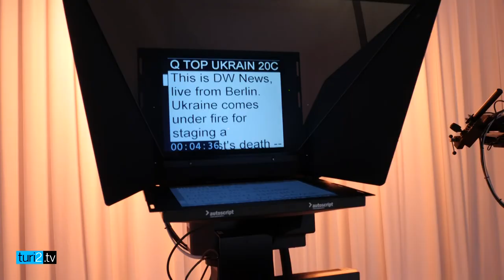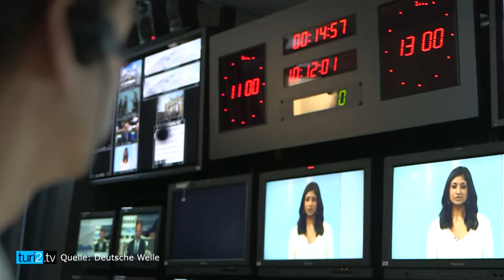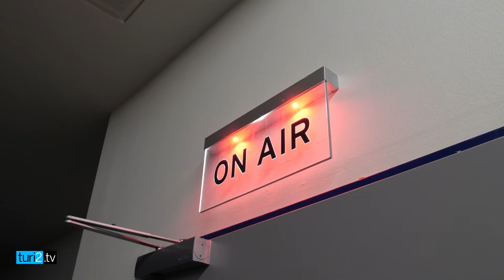"Die Regierung redet uns nicht rein" – Intendant Peter Limbourg über 65 Jahre Deutsche Welle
Sendungsbewusst: Intendant Peter Limbourg führt die Deutsche Welle in ihr 66. Lebensjahr und rechnet den deutschen Auslandssender keineswegs zum alten Eisen. "Wir müssen uns ständig verändern", sagt der frühere N24-Chefredakteur im Interview mit turi2.tv und zeigt den neu gebauten Newsroom in der DW-Dependance in Berlin. Von hier aus schickt die Welle ihr Programm in rund 30 Sprachen um die Welt. Dass Limbourg mit seinem neuen englischen Nachrichten-Kanal vor allem im Gewässer der BBC fischt, gehört für ihn zum "guten Wettbewerb": "Unsere Konkurrenten sitzen woanders. Das sind diejenigen, die mit Desinformation in der Welt unterwegs sind."

Limbourg legt Wert darauf, dass seine Journalisten unabhängig berichten können, trotz des Auftrags als Kulturbotschafter Deutschlands in der Welt unterwegs zu sein – und der staatlichen Finanzierung: "Die Regierung redet uns nicht rein." Den Kurs der Deutschen Welle beschreibt er so: "Wir sind kritisch, wo nötig und konstruktiv und positiv, wo möglich."